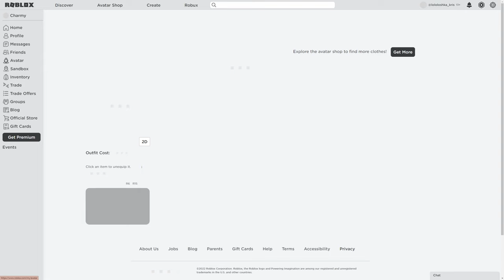How To Get 8-BIT CONTROLLER BACKPACK